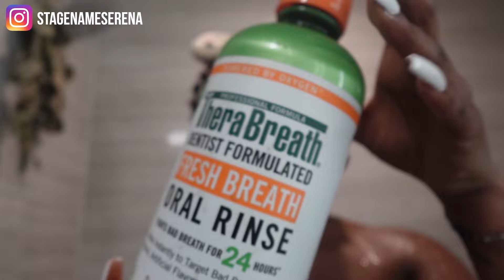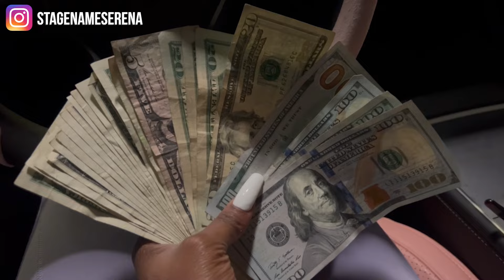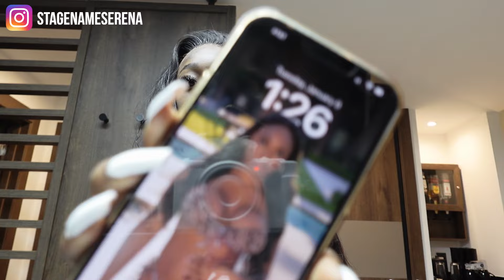WEEK IN THE LIFE OF A STRIPPER |$1K IN 2 DAYS, Cancun SOLO Vacation, LUXURY Spa, Travel VLOG + more!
SUB COUNT: 💗27,339 Serena Gang

FAQ:
• Camera: SONY ZV1F
• Software: Adobe Premiere Rush
• Age: 22 years old
• Ethnicity: Nigerian
• Location: Las Vegas, Nevada